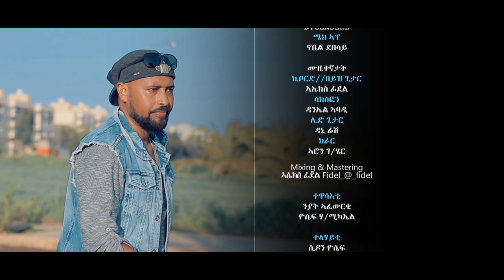Yosief Habtemichael - Kulu Zemhirela | ኩሉ ዘምሕረላ - New Eritrean Music 2021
Eritrean Music 2021 : Kulu Zemhirela by Yosief H Michael. Official Music Video.